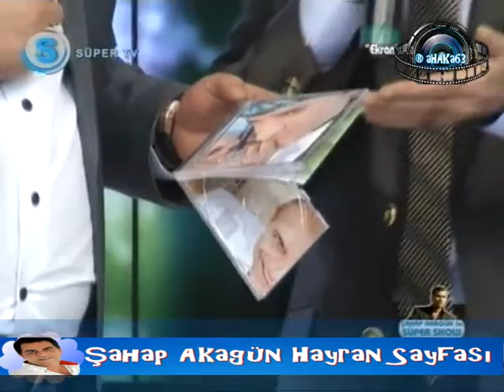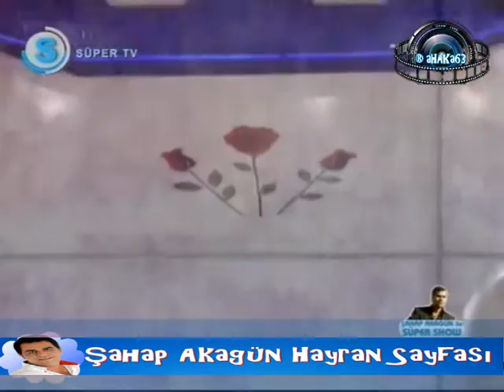Şahap Akagün ile Süper Show 17.Bölüm açılış ® aHAKa63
Şahap Akagün ile Süper Show Her Pazartesi 22:00'de Süper Tv'de...